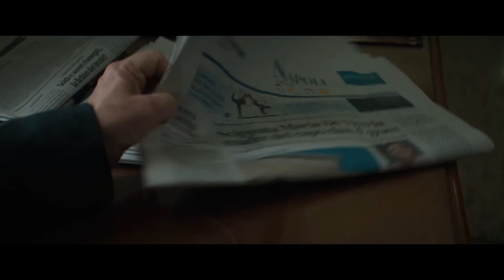Venezia 78 - Il Bambino Nascosto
Silvio Orlando, Lino Musella e Giuseppe Pirozzi. Incontro coon il cast del film diretto da Roberto Andò e presentato come film di chiusura alla Mostra del Cinema 2021 Fuori Concorso